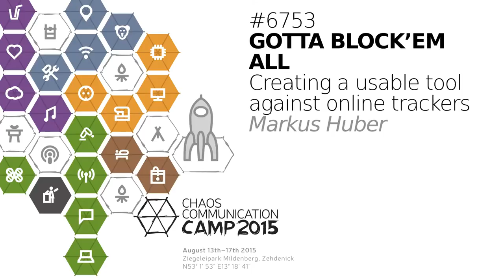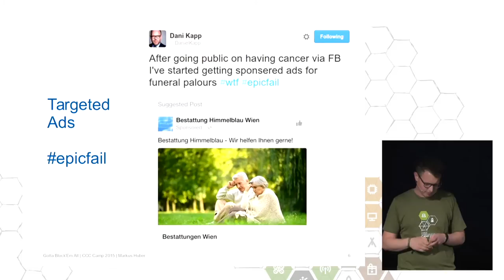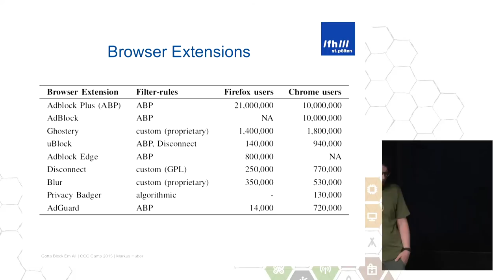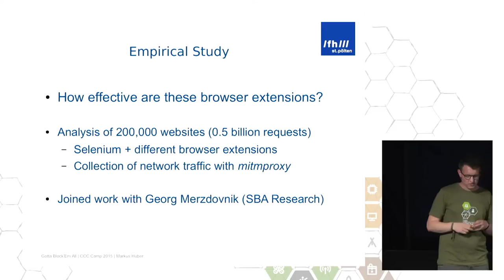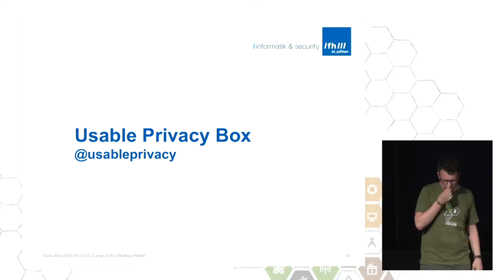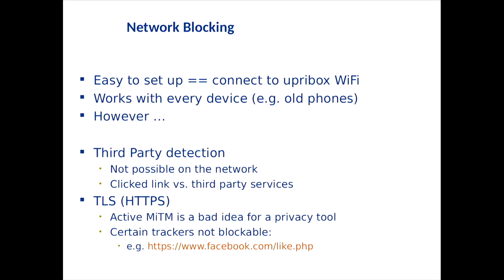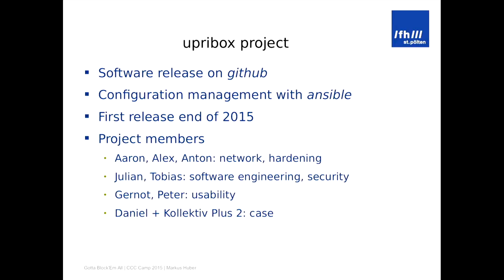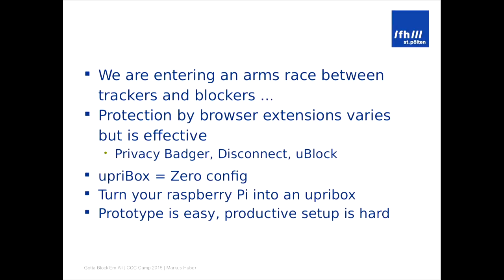Markus Huber: Gotta Block’em all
Today’s websites and mobile applications heavily rely on third party libraries: to display advertisement, to enable social networking, and to analyze their audience. The convenience of these third party libraries comes at the cost of privacy violations for their users.

Markus Huber